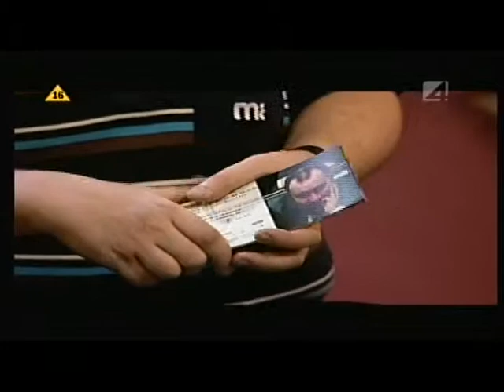Czułe Dranie - Michał Ogórek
Czułe Dranie z Michałem Ogórkiem
Prowadzący: Urszula Kaczyńska, Paweł Loroch